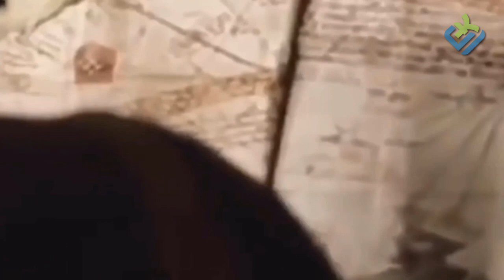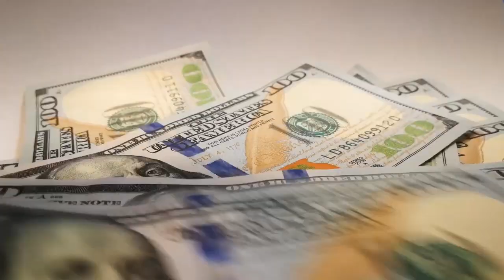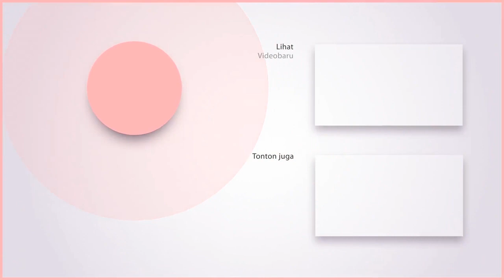Mustahil Untuk Menghitung Hartanya, Inilah Mansa Musa Orang Terkaya SEPANJANG MASA!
Bill Gates Lewat!!! Inilah Mansa Musa Manusia Terkaya Sepanjang Masa
Mansa Musa Tidak Seharusnya Menaiki Tahta
Merupakan Manusia Paling Kaya Sepanjang Sejarah
Haji Paling Luar Biasa Dalam Sejarah Islam Haji Paling Luar Biasa Dalam Sejarah Islam